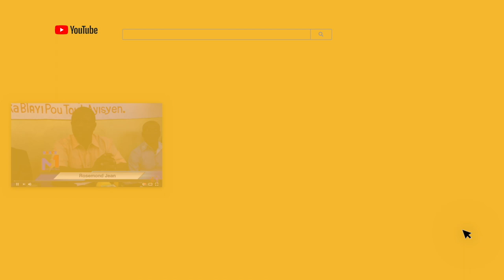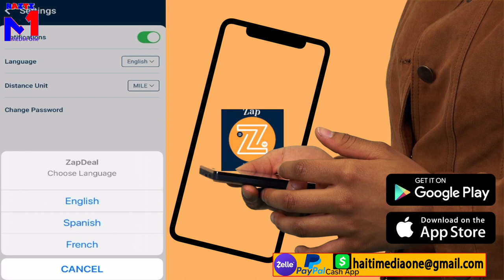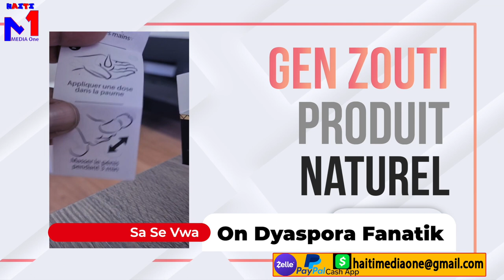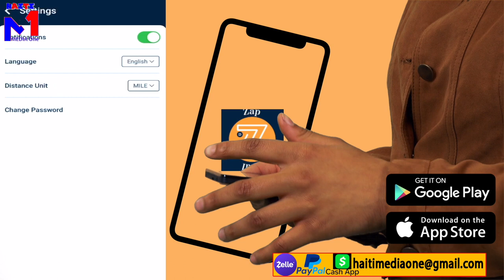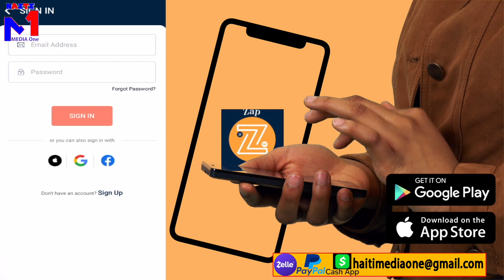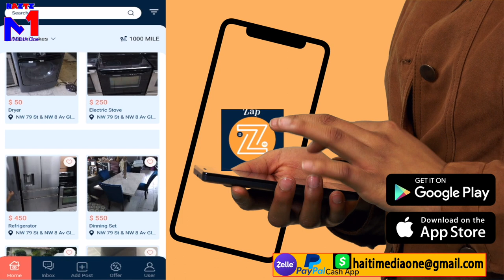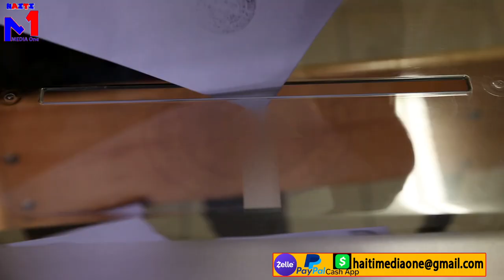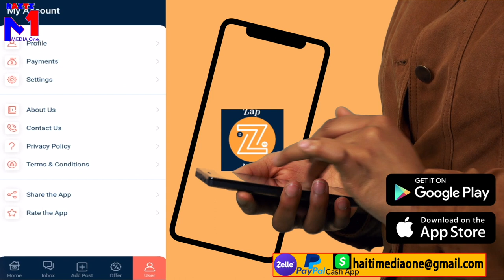Martine Moise Prezidan 2022? Kandida Gentan Anonse, Pèp La Di Yo Tiye Jovenel Yap Vote Martine